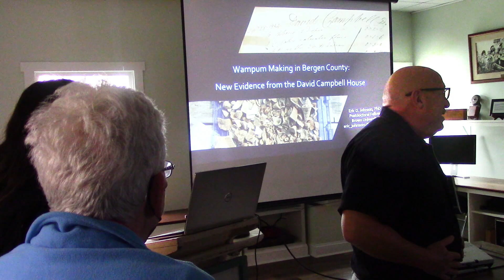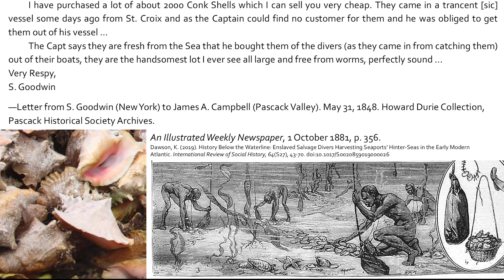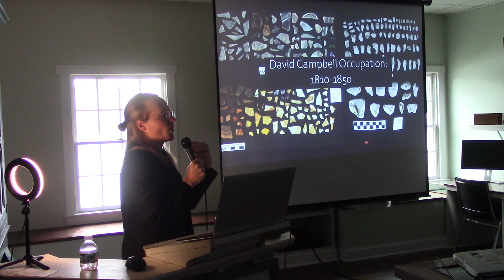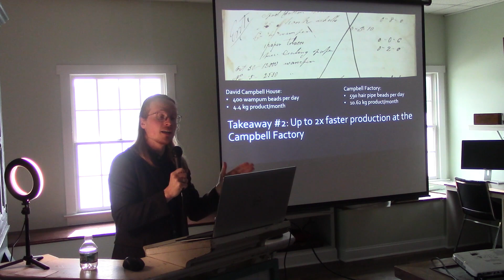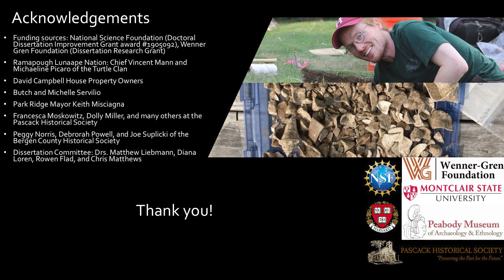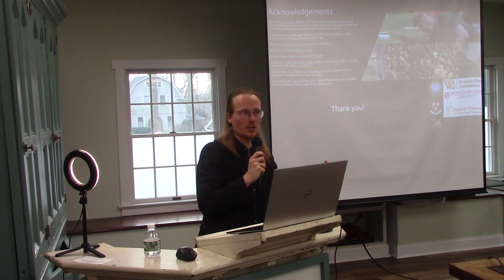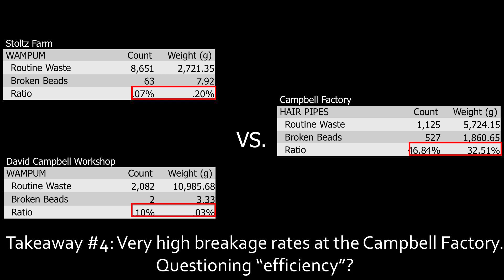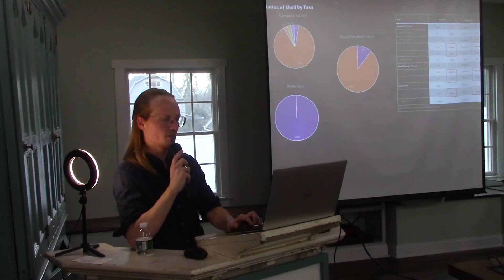2023 Wampum Making In Bergen County - Eric Johnson Lecture - 2/19/23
Lecture by Eric Johnson, PhD
Filmed on February 19, 2023 at the Pascack Historical Society Museum, Park Ridge, NJ